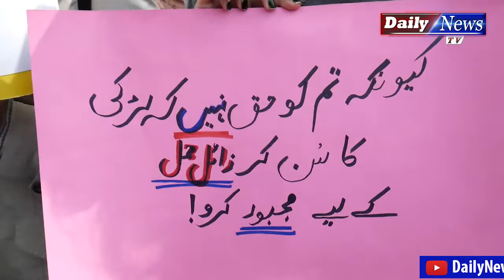Aurat March Lahore Slogans | Daily News TV